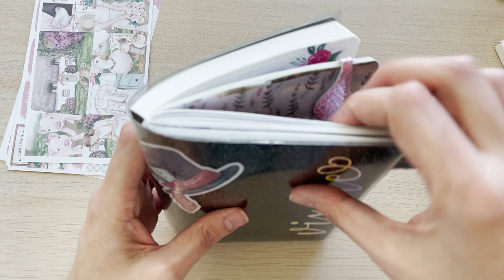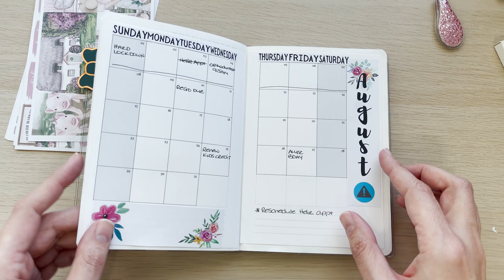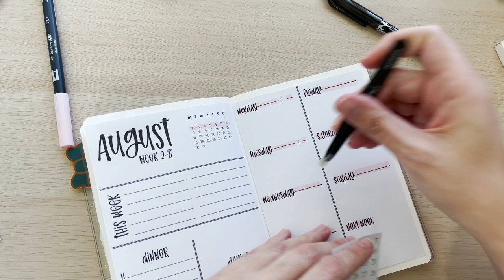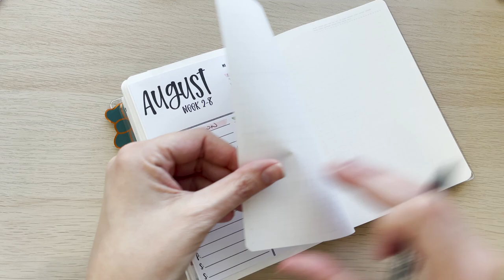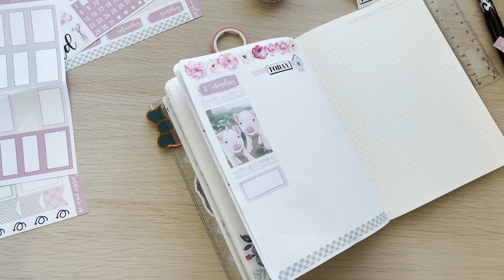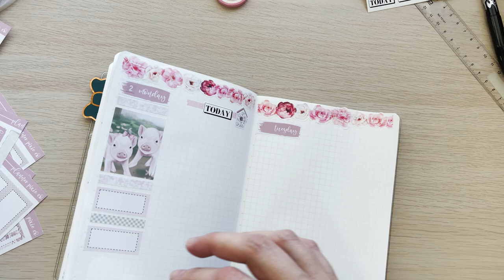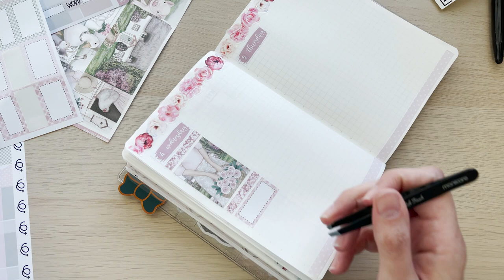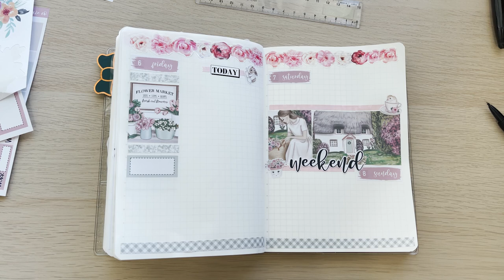August Set up & PWM || ft. Planner Pixie Co - On the Farm 🦆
Today I'm doing my first ever plan with me set up in my B6 Stalogy using a gorgeous planner pixie co kit, which also includes a quick flip & chat of my August theme and set up!

Don't forget to adjust the speed of the video if I'm talking too fast or too slow for ya (if too slow, I recommend 1.25x or 1.5x).

✨ Thank you to all the legends who commented and DMed letting me know the vertical daily insert for my rings planner was Peanuts Planner Co! 💛💛

00:00 intro ramble
00:58 August set up flip & chat
05:41 Plan With Me

» Planner Pixie Co - On the Farm